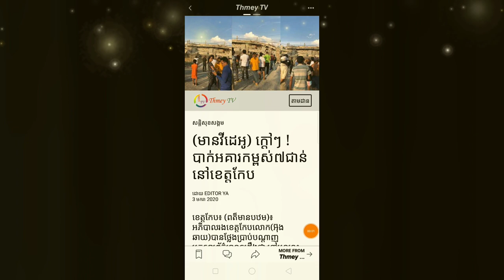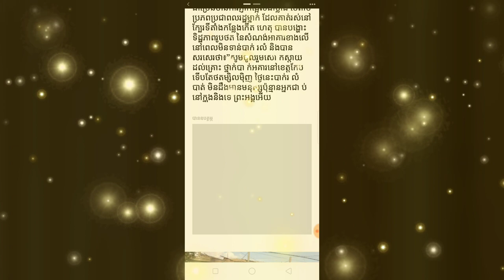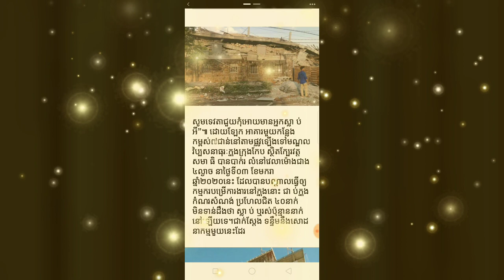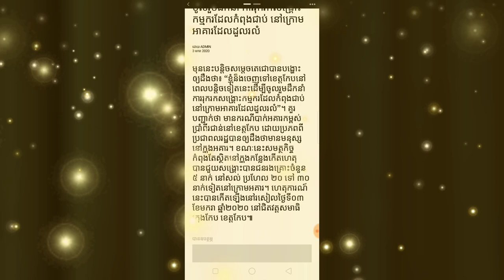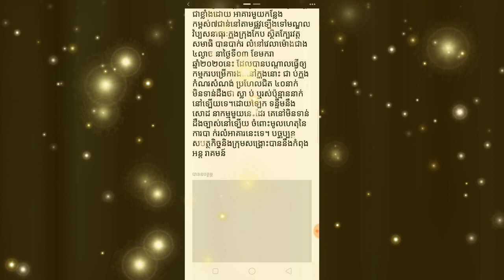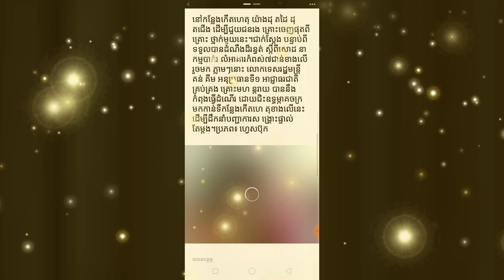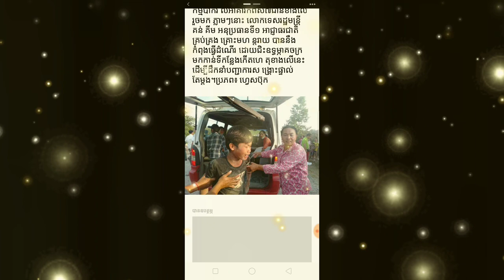សម្ដេចតេជោហ៊ុនសែន ទៅខេត្តកែបដើម្បីជួយសង្គ្រោះបាក់រលំអាគារ 7 ជាន់ Yan Sun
ព័ត៌មានបឋម សម្ដេចតេជោហ៊ុនសែន ទើបខេត្តកែបដើម្បីជួយសង្គ្រោះបាក់រលំអាគារ 7 ជាន់
ម្នាក់មួយផងដើម្បីទទួលបានវីដេអូនិងព័ត៌មានថ្មីៗសូមអរគុណ

*** សូមទំនាក់ទំនងតាមរយៈ

បង្កើតឡើងក្នុងគោលបំណងដើម្បីរកលុយតាម youtube
និងផ្ដល់ពត៌មានថ្មីៗទាន់ហេតុការណ៍
ព័ត៌មានកម្សាន្ដប្រចាំថ្ងៃ ព័ត៌មានប្លែកៗ
ព័ត៌មានសង្គម ជូនដល់បងប្អូនទស្សនានិងស្តាប់កំសាន្ត

ព័ត៌មានថ្មីៗ
ព័ត៌មានទាន់ហេតុការណ៍ប្រចាំថ្ងៃ
ព័ត៌មានប្លែកៗនិងកំសាន្ត